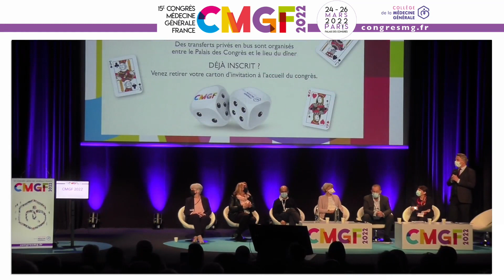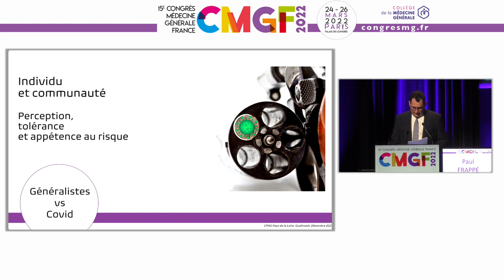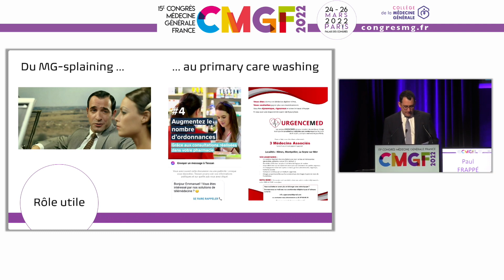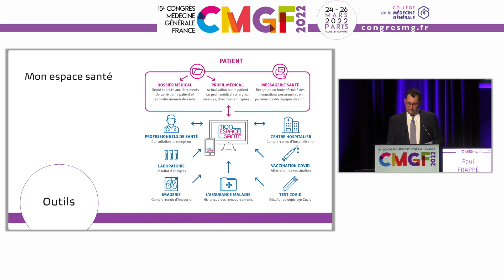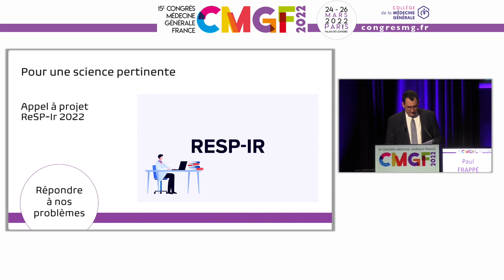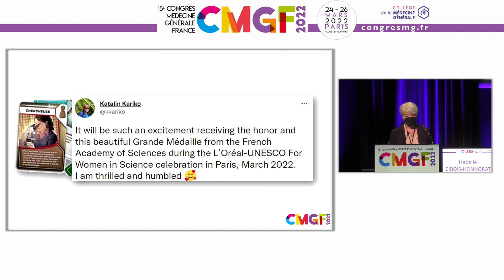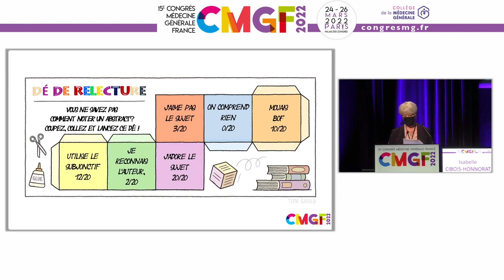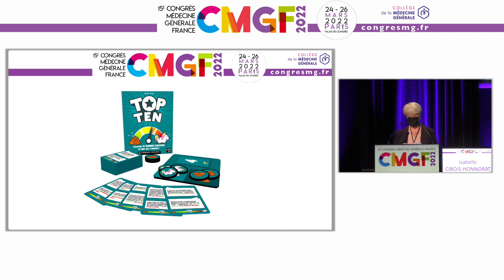CMGF 2022 - Cérémonie d'ouverture, discours Paul Frappé et Isabelle Cibois Honnorat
Paul FRAPPÉ, Président du Comité d’organisation du Congrès et du Collège de la Médecine Générale
Isabelle CIBOIS-HONNORAT, Présidente du Comité scientifique du Congrès